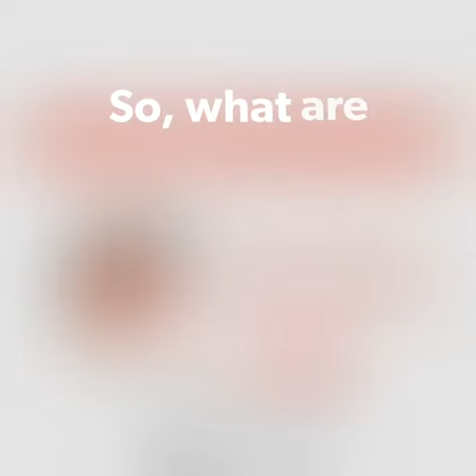5 Reasons To Adopt A Dog